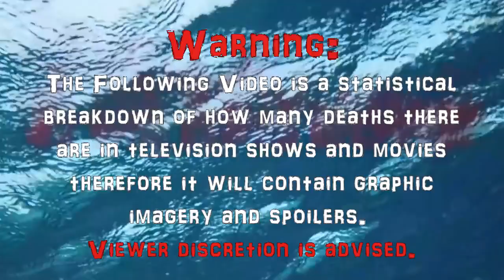47 Meters Down (2017) Carnage Count